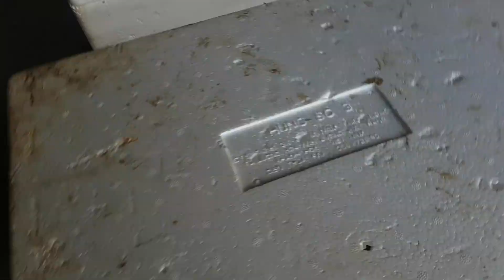trại giun quế nguyễn văn vân tiến lành sử lý lươn trước khi thả 0988472525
Trại trùn quế đak lak thả giống lươn